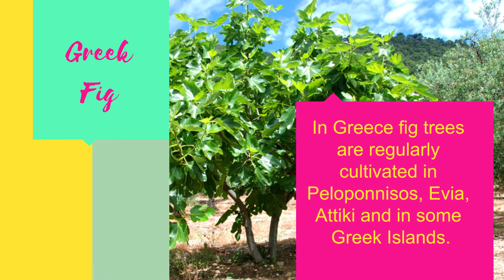Suko- Tips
Figs grow on the Ficus tree . They are unique in that they have an opening, called the "ostiole" or "eye," which is not connected to the tree, but which helps the fruit's development by increasing its communication with the environment. Figs range dramatically in color and subtly in texture depending upon the variety.